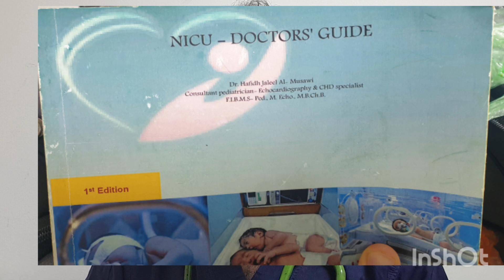كيف نقرأ للاطفال Pediatrics في الاقامة الدورية؟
✅اولا:
تقرا فديوات د نصرت العطار (عدد ٢)(تعلمك الابروج ويا اخطر موضوع هو ال arrest عند الاطفال...) ود نصرت هو اخصائي طوارئ بعد...

✅ثانيا: تقرون ذني كلهن. ( تبسيط للشغلات الكمن +  جرعات الادوية)

✅ثالثا: تكعد استشارية  كم يوم وية البررمنتيه او وية السنيرية حته تعرف
Common pressentations
⬅️لان الاطفال عدهم هواية سوالف ماتنحزر ابدا (شو بس يبجي..) (ميرضع)..(كام من النوم صار ازرك)...(شارب مي الراس). لازم كلهم تعرف شون تتصرف وياهم.
⬅️ اضافة همه نفس الكيسات الي تجي استشارية تجي للطوارئ بنسبه ٩٠% فضروي تعرف تتعامل وياهم...  ورح تتعلم من افضل شخص بالمستشفى..
✅ تعلم من سينير ومن بررمنت واسال هواية...
لا تتعلم من الروتيتر  لان هسه متعين فاكو شغلات ميعرفهه..
✅ رابعا:  اخير شي تقرا  كتاب اوكسفورد هم جدا رائع بالاطفال...

خامسا: تقرا هاي الصور..كلش حلوة وتعلم👍 ( من عمتنا د رند)..

اخير شي كتاب د حافظ ابو الايكو لل neonate جدا جدا رائع للي يريد يتوسع..